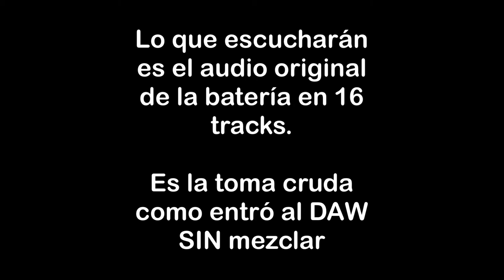Cristian Borneo #2 LIVE DRUM SESSION 19G150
Esta es la toma de la batería exactamente como entró al DAW sin mezclar. Para ver grabación entera , ir a

Se recomienda buenos auriculares o sistema de sonido para ver este video.
Good headphones/speakers are recommended when watching this video.